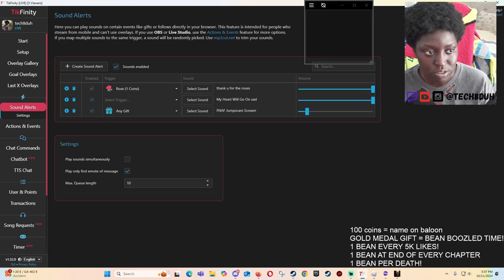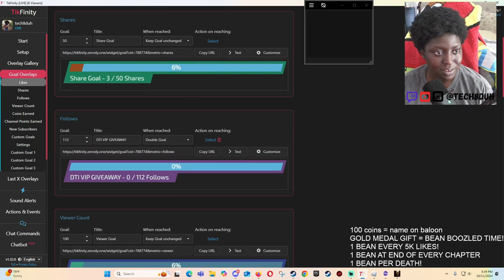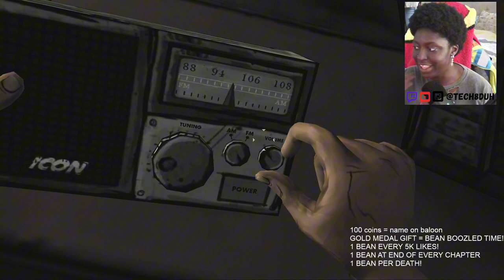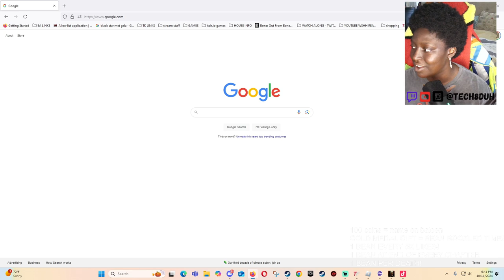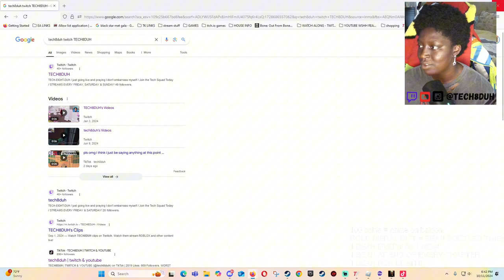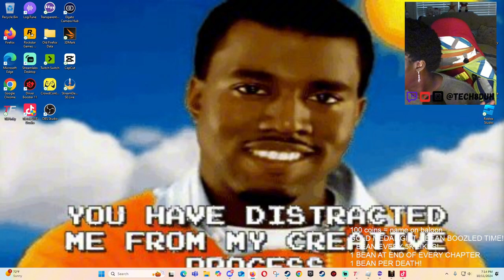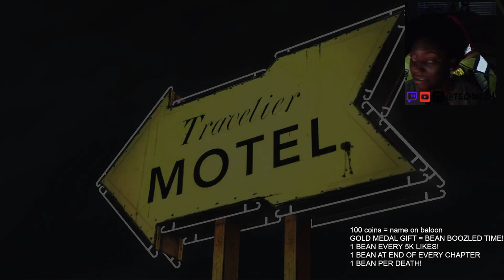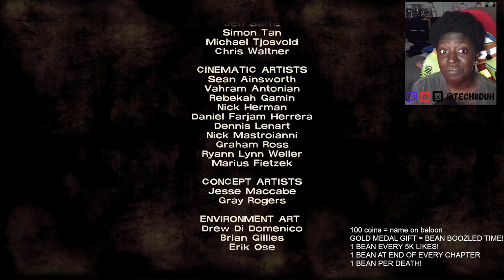NASTY JELLY BEANS AND STANKY WALKERS | TECH8DUH Plays The Walking Dead Season 1 Chapter 1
LIVE ON TWITCH & TIKTOK EVERY FRIDAY, SATURDAY & SUNDAY!